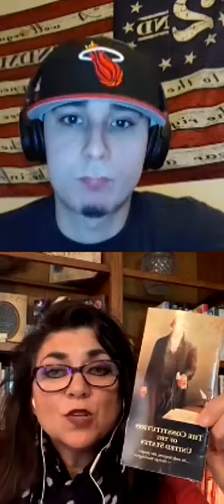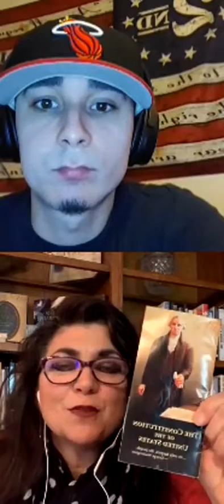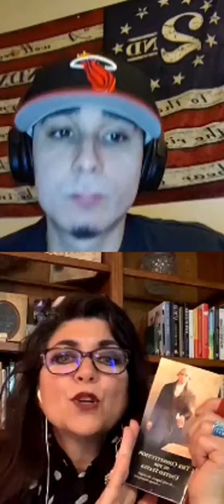The Fix 4 New York Libertarian Podcast feat Cheryl Todd 2A for women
Translatin politics to urban United States along with urban areas worldwide